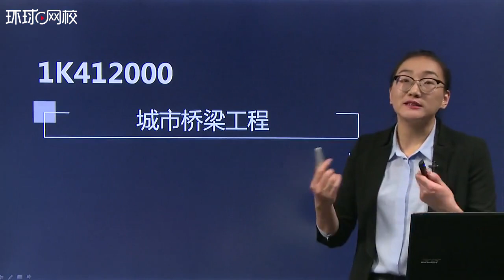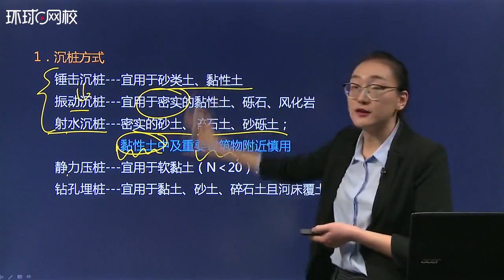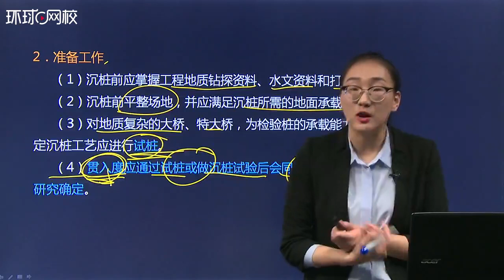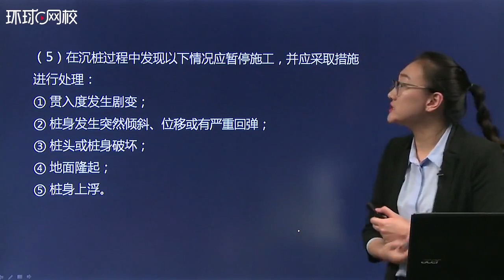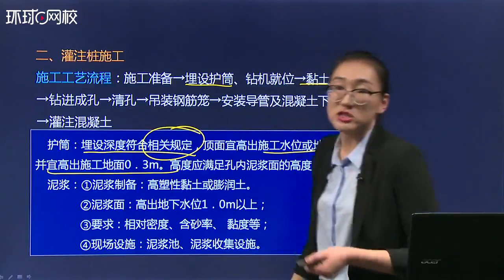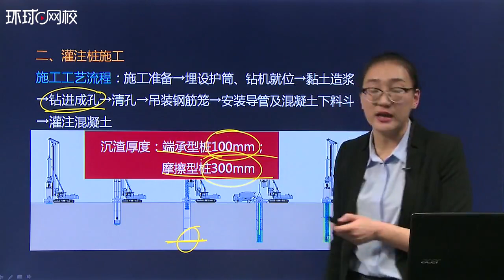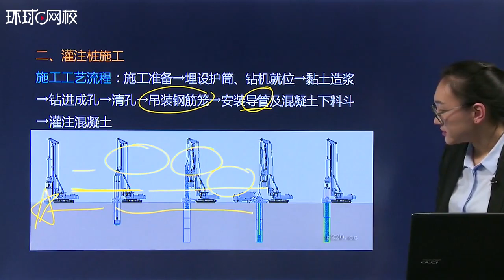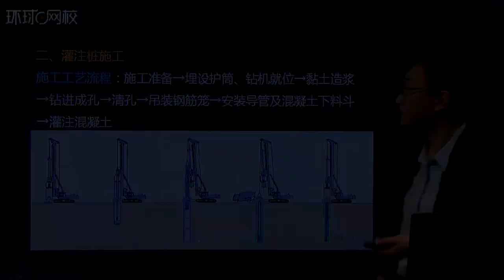2018一建市政1v1基础班 专题八：桥梁下部结构（一）